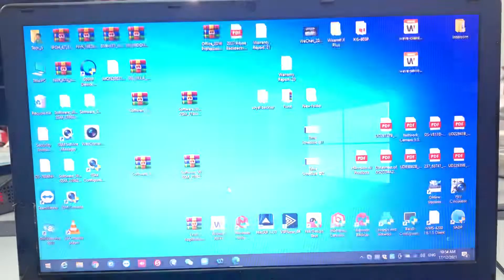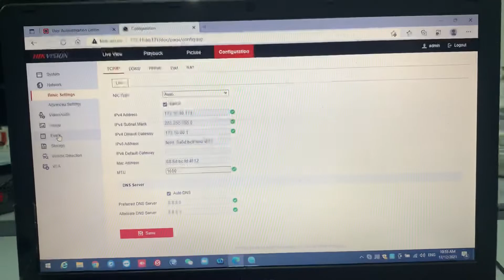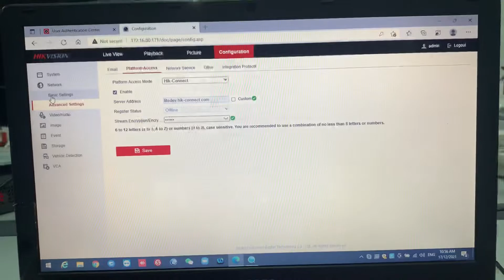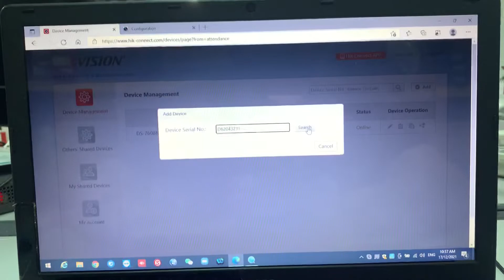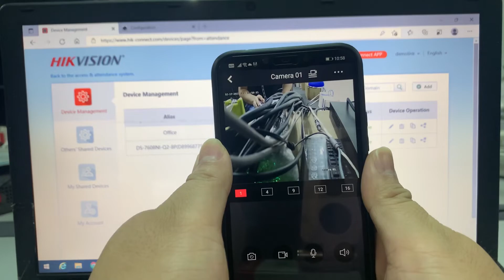Hik Vision DVR add into HiK-Connect by only using PC laptop.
This video are demonstrate,

How we able register Hik Vision DVR/NVR without
The DVR direct Display.